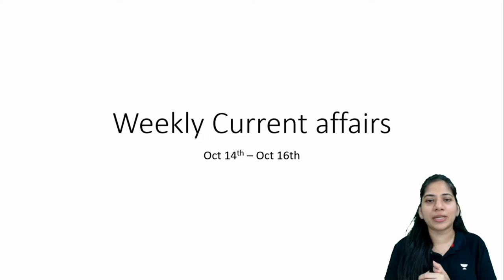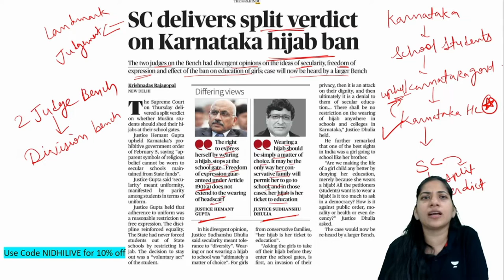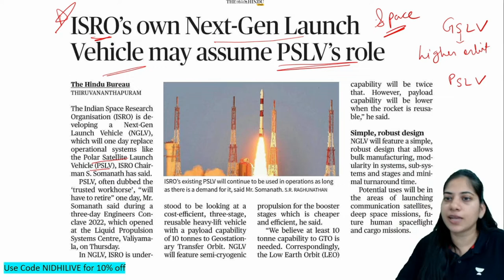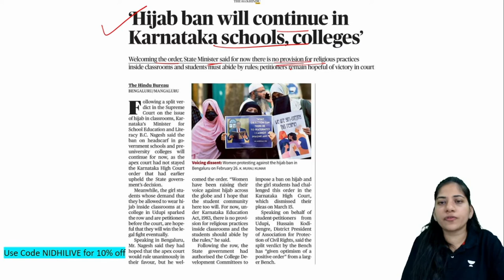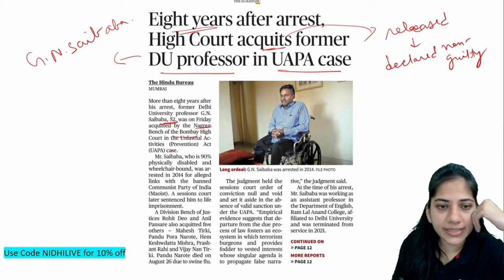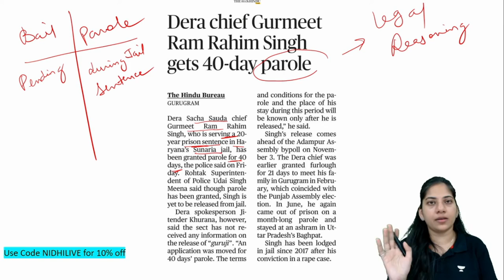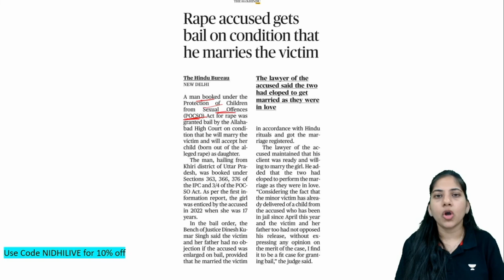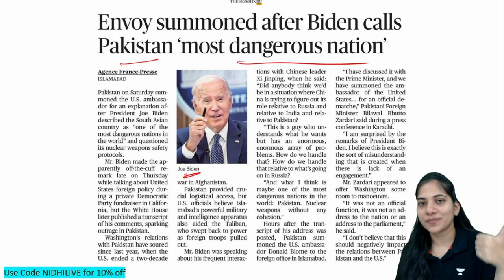Weekly the Hindu Analysis- Current Affairs I | Nidhi Dhruv | Unacademy CLAT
In this session, Educator Nidhi Dhruv will be discussing past week's Current Affairs from The Hindu

Call Nidhi Dhruv's team on  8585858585 and take your CLAT Preparations to the next level.

➤ About the Educator:  Lawyer and CS by qualification, 8+ years of teaching experience in CLAT, AILET, L-SAT and similar entrance exams, CS, CMA. Known for her pre

You can enroll to Unacademy Subscription and get the following benefits:
1. Learn from your favourite teacher
2. Dedicated DOUBT sessions
3. One Subscription, Unlimited Access to Live Online Classes and Videos
4. Real-time interaction with best-in-class teachers
5. You can ask doubts in live online classes
6. Limited students in each Class
7. Download the videos & watch them offline